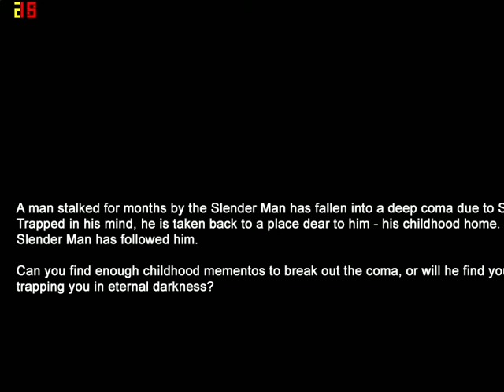I POOP A GLOWING BABY-mansion-with skynni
yap got tired of the original slender the eight pages and decided on mansion, same concept find shit run away find shit give birth to a glowstick and then die.